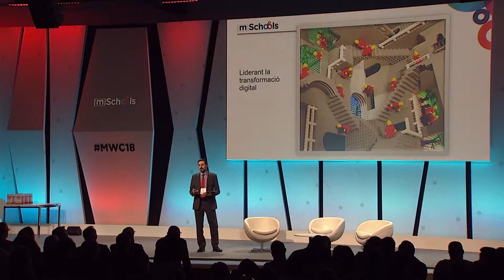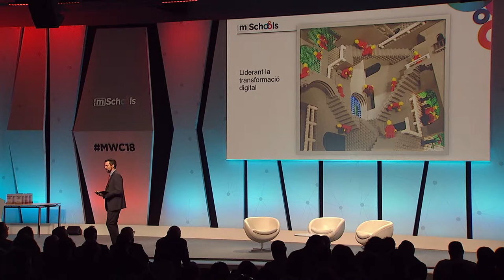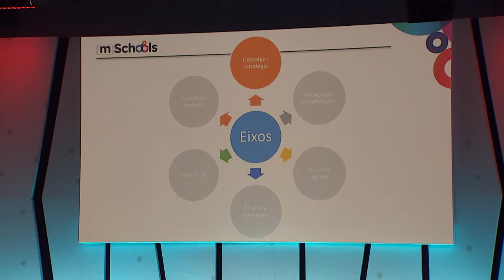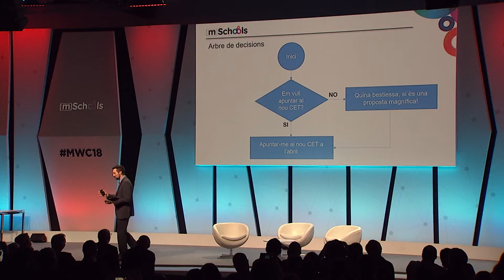CET18: Albert Forn unveils the new mSchools initiative Changing Education Together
mSchools Changing Education Together, organized by Mobile World Capital Barcelona, is a one-day seminar for school administrators and policy makers to meet and discuss the role of mobile in education.

In this 4th edition – called “Leading digital transformation in schools” – attendees were able to discover how mSchools can support school administrations in their digital transformation process, enjoy keynote speeches by experts in this area and meet the Mobile Learning Awards mSchools 2018 winning-schools and teachers.